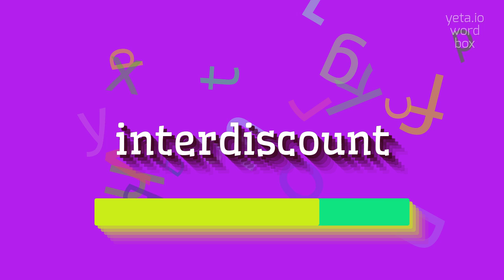INTERDISCOUNT - How to pronounce it?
INTERDISCOUNT - Mastering the pronunciation of Interdiscount in 2023

Interdiscount is a leading retail chain in Switzerland that specializes in consumer electronics and household appliances.
Founded in 1970, it offers a wide range of products including televisions, smartphones, computers, kitchen appliances, and more.
Interdiscount is known for its competitive prices, extensive product selection, and convenient shopping experience.

Pronunciation:
To pronounce Interdiscount, you can say in-ter-dis-count.
Alternative variants include in-tər-dis-count or in-ter-dis-kawnt.

Test yourself by speaking the following examples:
1. I bought a new TV from Interdiscount
2. Interdiscount has a great selection of smartphones
3. I love shopping at Interdiscount because they always have the latest gadgets
4. Interdiscount offers competitive prices on their products
5. The customer service at Interdiscount is excellent